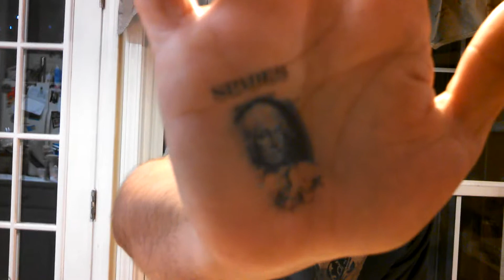Benji-Day 237 of 365 days of Magic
John changes the game with this one,enjoy!!Benji.